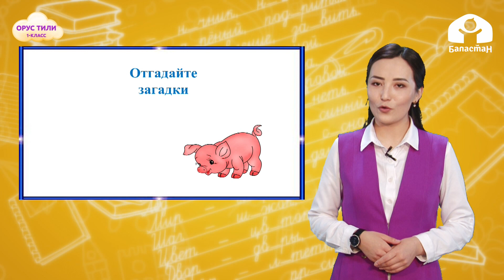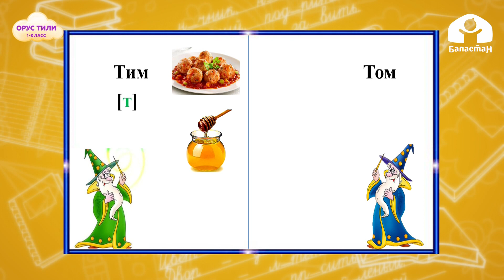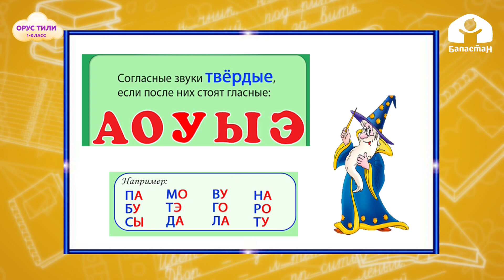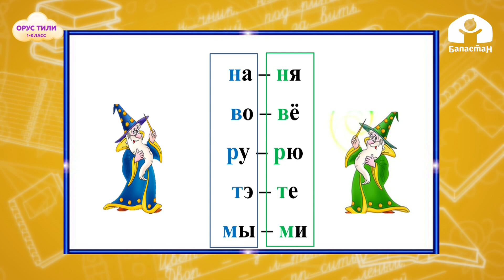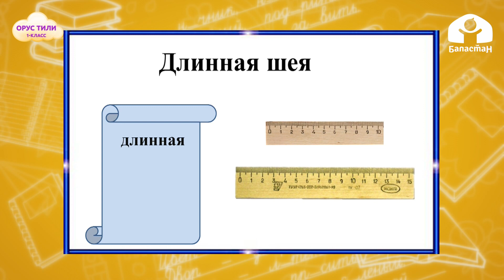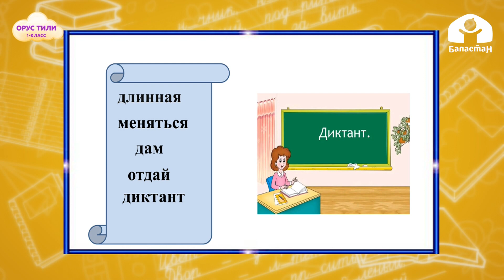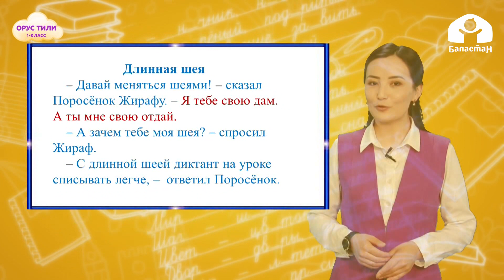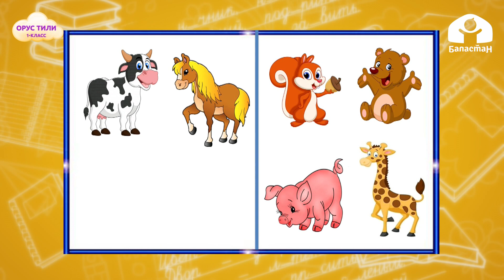1-класс. ОРУС ТИЛИ / Текст для чтения "Длинная шея" / ТЕЛЕСАБАК / 07 05 21